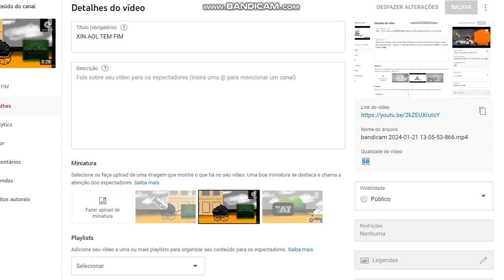O FIM SKY HD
youtube no sound screen of death signing off